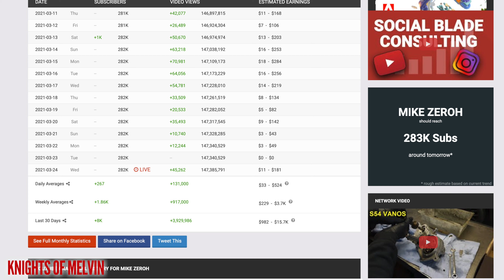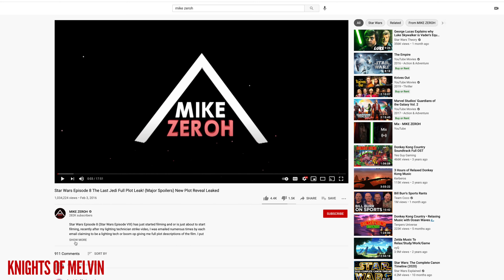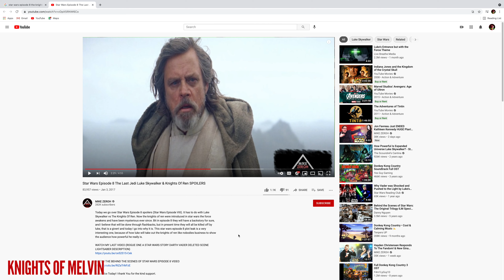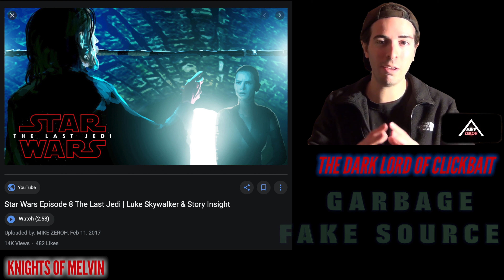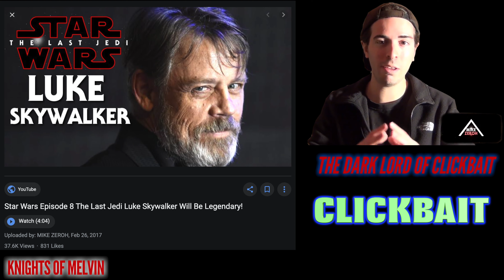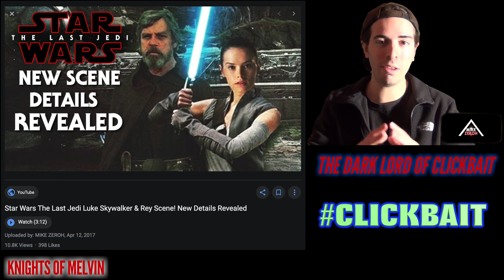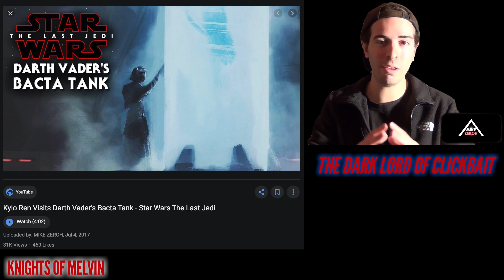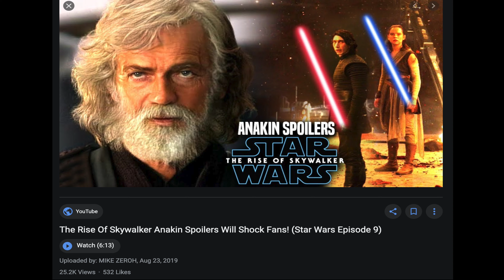Mike Zeroh The Last Jedi Clickbait Exposed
Mike Zeroh is the Dark Lord of Clickbait. I have gone back and reviewed his videos about The Last Jedi. Get Ready Now! In this video I expose Mike Zeroh's leaks and speculations as fake news.

📺 Other Channels